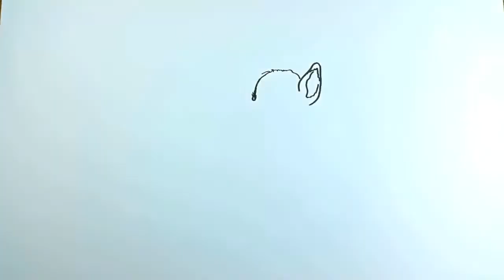coloring pages animals colouring page for kids Cute baby bambi deer Disney character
Drawing and coloring pages animals for kids. This colouring page for kids contains bambi from lion king story, where simba is the lion cub and bambi is a deer kid. For 90’s kids it was a really awesome cartoon show. Here in this drawing tutorial in coloring pages animal, bambi is playing with butterfly and having fun. Marker coloring pages is easy and quite safe for kids to have some fun with colors. So learning by this video will improve their skills of drawing. So kids, use your imagination and draw simba with bambi so he can play with him and make your drawing more good.